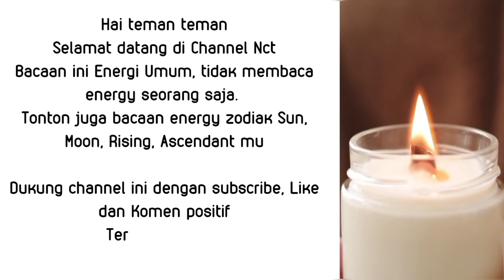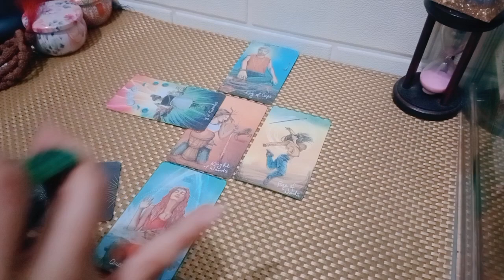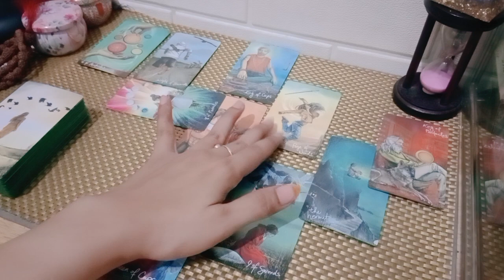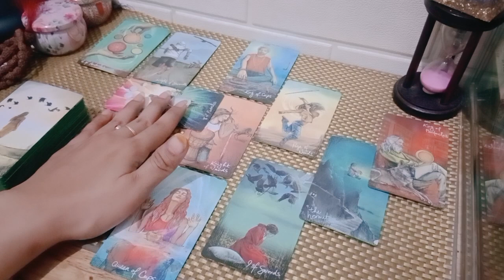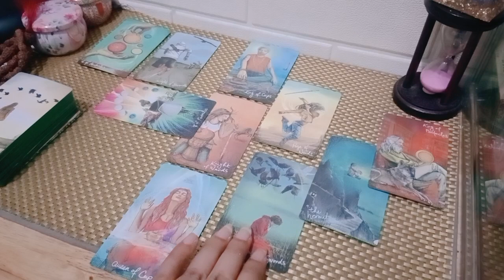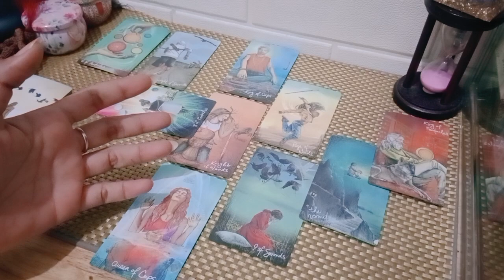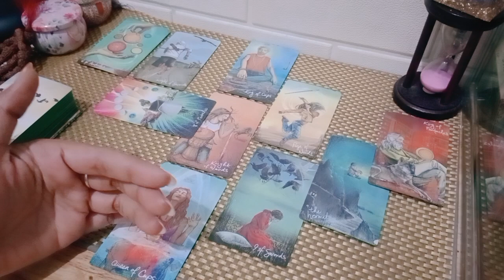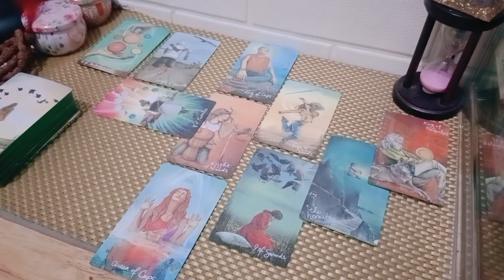Gemini special oktober 🦋 Gak bisa lagi nunggu, harus bergerak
1. astrosage (vedic india)
2. cafeastrology (western)

💎Bersifat general/umum

List PR
Level 1 : 250k ( Single, Hasil Vidio Proses Max 3 hari )
Level 2 : 350k ( Couple, Hasil Vidio Proses Max 3 hari )
Level 3 : 500k ( Call/Vidio Call/Voice Note 30 Menit ) *Flexible